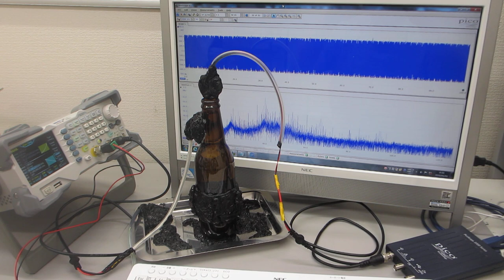６００ＭＨｚ以上の超音波伝搬状態を可能にする超音波発振制御実験ーー表面弾性波の伝搬制御技術ーー（超音波システム研究所）